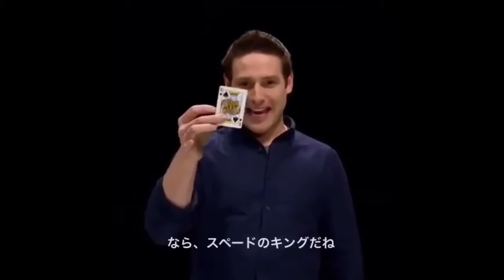素晴らしきカード当て！